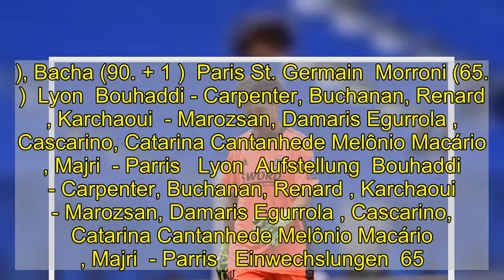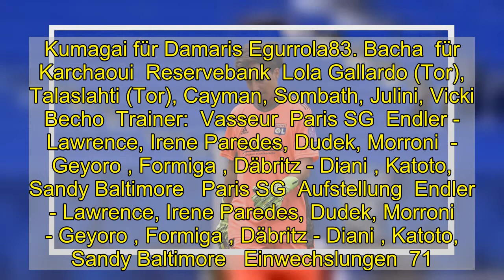Nach fünf Titeln in Folge: Lyon scheitert überraschend in der Champions League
Die Erfolgsserie von Olympique Lyon in der Frauen-Champions-League ist gerissen. Der Titelträger der vergangenen Jahre scheiterte völlig überraschend im Viertelfinale.  Diesmal geschlagen: OL-Torfrau Sarah Bouhaddi.  imago images  Das Team um Dzsenifer Marozsan schied nach einer 1:2-Heimspielniederlage im Rückspiel des französischen Duells gegen Paris Saint-Germain aufgrund der Auswärtstorregel aus. Das Hinspiel hatte Lyon in Paris noch mit 1:0 gewonnen, das Rückspiel nach einem Corona-Ausbruch beim Titelverteidiger verlegt werden müssen. Olympique befand sich zwischenzeitlich in Quarantäne.  Nach der frühen Führung durch Macario (4.) deutete dennoch alles darauf hin, als sollten die Favoritinnen aus Lyon sich erneut durchsetzen, doch PSG schlug durch Geyoro (24.) schnell zurück. Den entscheidenden Treffer markierte dann ausgerechnet Lyons Abwehrchefin Renard per Eigentor (61.). Die Hauptstädterinnen um Marozsans DFB-Kollegin Sara Däbritz treffen damit im Halbfinale auf den FC Barcelona, das zweite bestreiten der FC Bayern und der FC Chelsea. PSG hat damit sowohl bei den Männern als auch bei den Frauen den aktuellen Titelträger ausgeschaltet.  Tore und Karten  1:0  Catarina Cantanhede Melônio Macário (4')  1:1  Geyoro (24')  1:2  Renard (61', Eigentor)  Tore und Karten  1:0  Catarina Cantanhede Melônio Macário (4')  1:1  Geyoro (24')  1:2  Renard (61', Eigentor)  Olympique Lyon  Henry (73. ), Bacha (90. + 1 )  Paris St. Germain  Morroni (65. )  Lyon  Bouhaddi - Carpenter, Buchanan, Renard , Karchaoui  - Marozsan, Damaris Egurrola , Cascarino, Catarina Cantanhede Melônio Macário  , Majri  - Parris   Lyon  Aufstellung  Bouhaddi - Carpenter, Buchanan, Renard , Karchaoui  - Marozsan, Damaris Egurrola , Cascarino, Catarina Cantanhede Melônio Macário  , Majri  - Parris   Einwechslungen  65. le Sommer für Parris66. Henry  für Majri75. Malard für Catarina Cantanhede Melônio Macário83. Kumagai für Damaris Egurrola83. Bacha  für Karchaoui  Reservebank  Lola Gallardo (Tor), Talaslahti (Tor), Cayman, Sombath, Julini, Vicki Becho  Trainer:  Vasseur  Paris SG  Endler - Lawrence, Irene Paredes, Dudek, Morroni  - Geyoro , Formiga , Däbritz - Diani , Katoto, Sandy Baltimore   Paris SG  Aufstellung  Endler - Lawrence, Irene Paredes, Dudek, Morroni  - Geyoro , Formiga , Däbritz - Diani , Katoto, Sandy Baltimore   Einwechslungen  71. Bachmann für Formiga82. Huitema für Sandy Baltimore87. Alana Simone Cook für Diani  Reservebank  Voll (Tor), Alice Pinguet (Tor), Bruun, Nadim, Bénédicte Simon, Jade Le Guilly, Laurina Fazer, Magnaba Folquet, Oceane Hurtre  Trainer:  Echouafni  Schiedsrichter-Team  Ivana Martincic  Kroatien  Schiedsrichter-Team  Ivana Martincic  Kroatien  Die beispiellose Siegesserie Lyons hingegen fand ein überraschendes Ende. OL hatte die letzten fünf Austragungen des Wettbewerbs allesamt für sich entschieden, zuletzt durch einen Finalsieg über den VfL Wolfsburg. Seit der Umbenennung des Wettbewerbs zur Champions League im Jahr 2009 hat Lyon sieben v